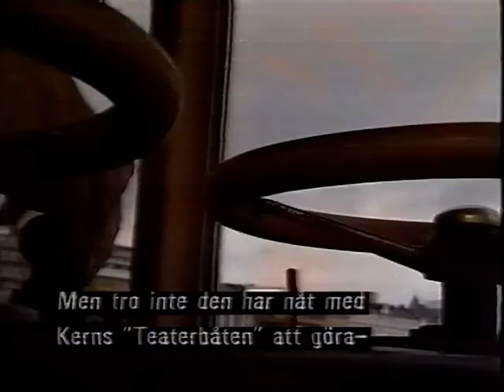Buddy Rich - Stockholm jazz festival 1986 (1/5)